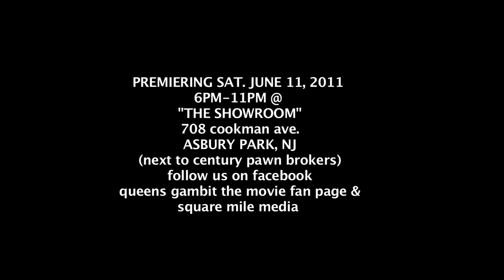QUEENS GAMBIT TRAILER 2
NEW MOVIE FROM SQUARE MILE MEDIA